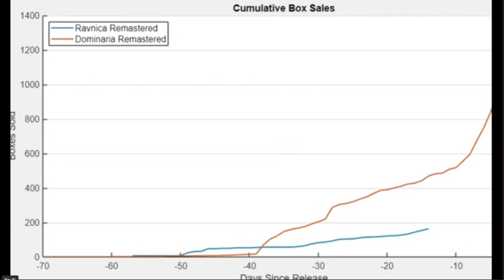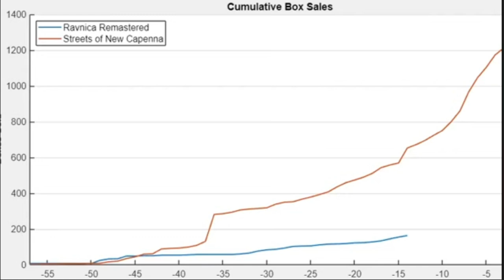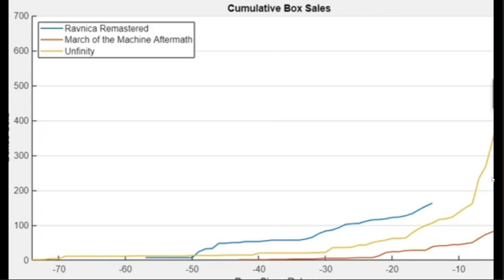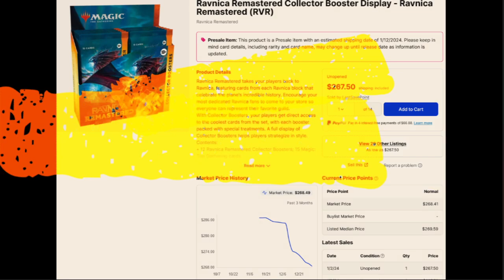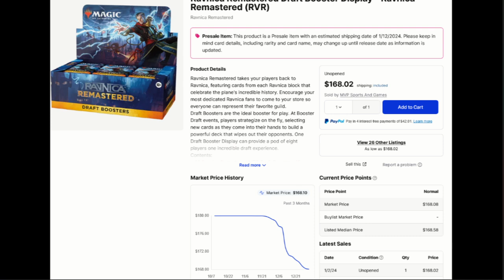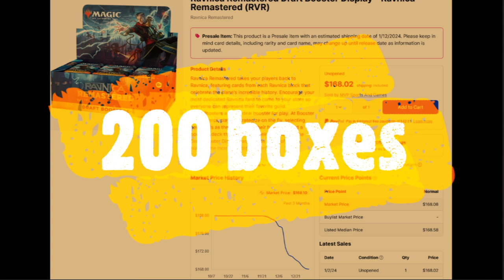Ravnica Remastered no one wants it and these numbers show it